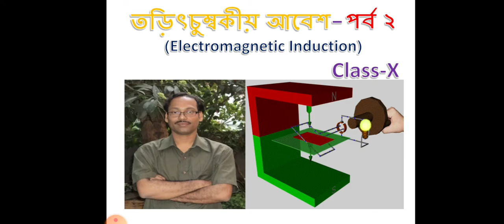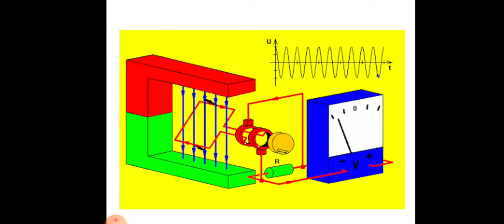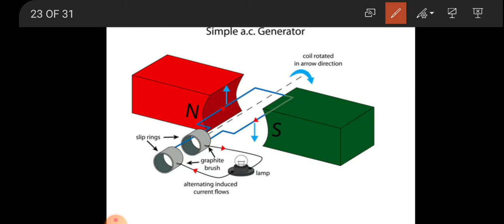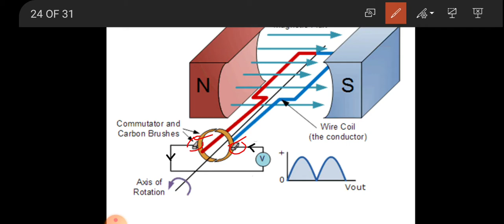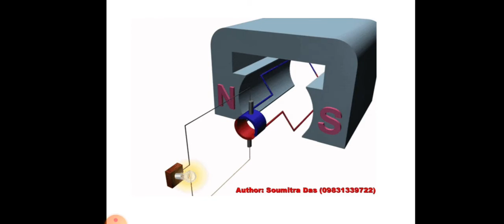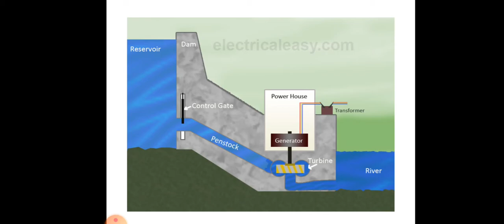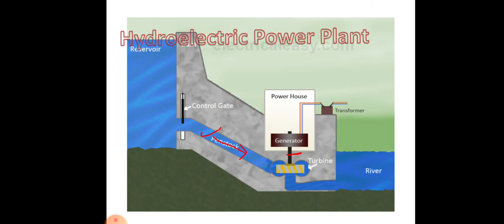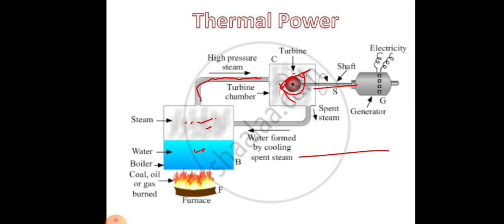তড়িৎশক্তি উৎপাদন, Class X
DC and AC generator, Hydroelectric power, Thermoelectric power